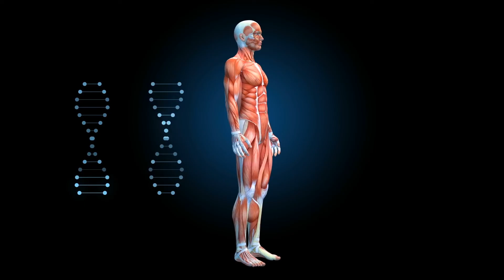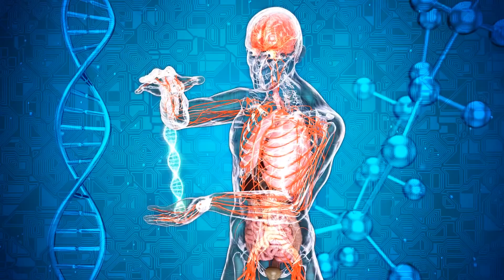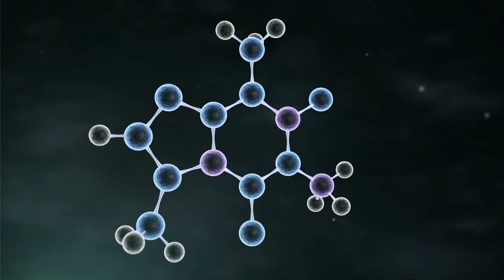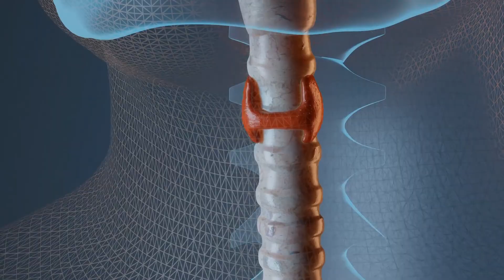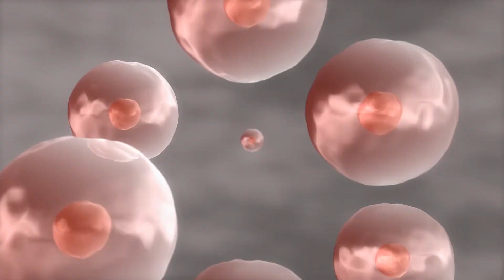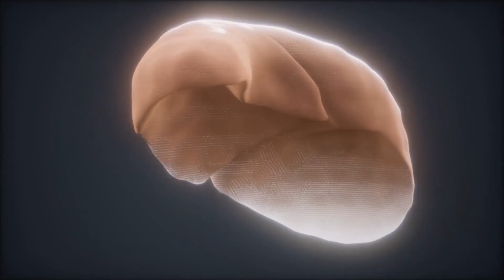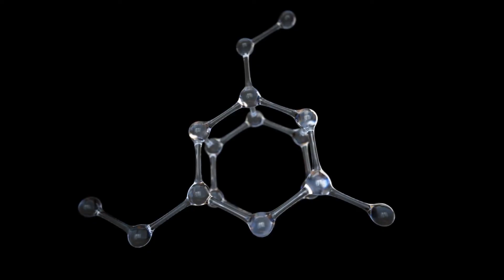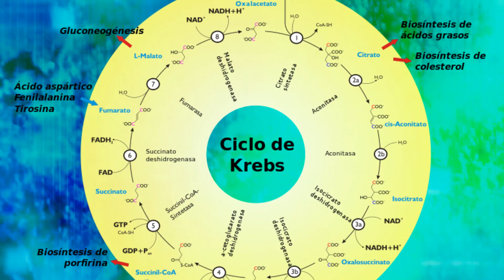Metabolismo, anabolismo y catabolismo: explicación, diferencias y ejemplos👨‍🔬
Explicamos qué son el metabolismo, anabolismo y catabolismo, con fases y ejemplos.